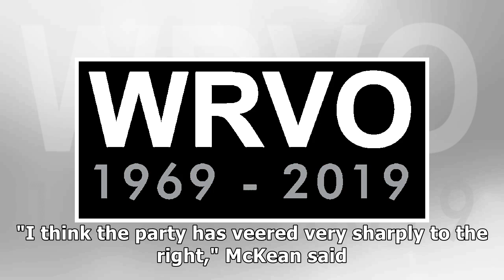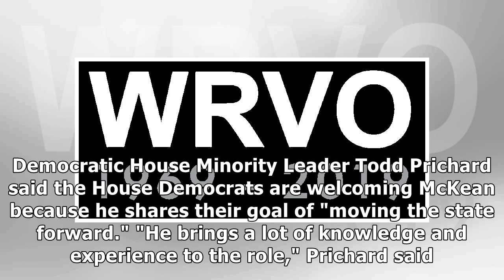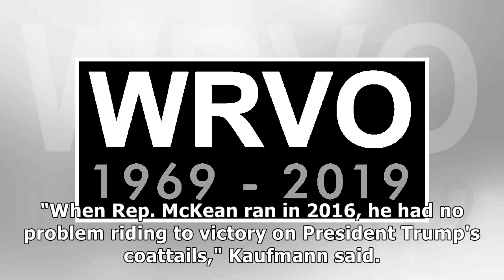Blasting Trump's 'Unacceptable Behavior,' Iowa Lawmaker Leaves GOP After 40+ Years